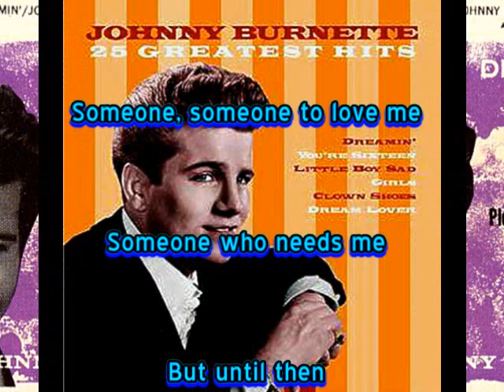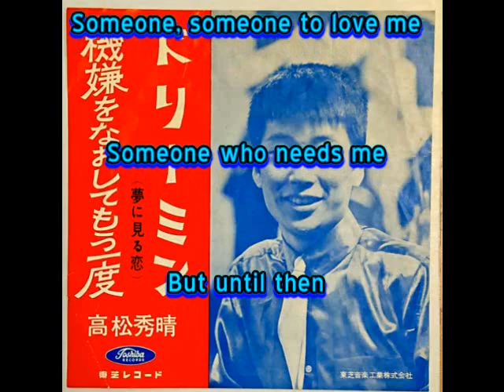Johnny Burnette： ♪Dreamin'（夢に見る恋（ドリーミン）） Vocal：beni9jyaku（紅孔雀）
「ジョニー・バーネット：　♪夢に見る恋（ドリーミン）」　　1960年（昭和35年）5月発売。　全米11位。それ迄のトリオのロックバンドからソロになって放ったシンプル且つ甘いポップスナンバー、カスケーズもカバーしています。日本でだけヒットした（といわれている）「片目のジャック」も好きな曲です。1964年に若くして船の事故で死亡してしまったのは残念でした。